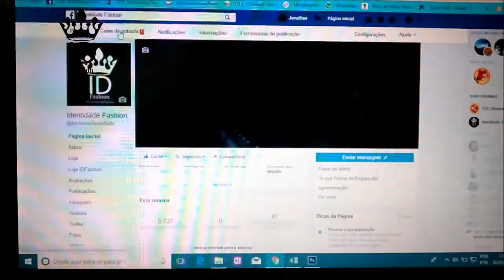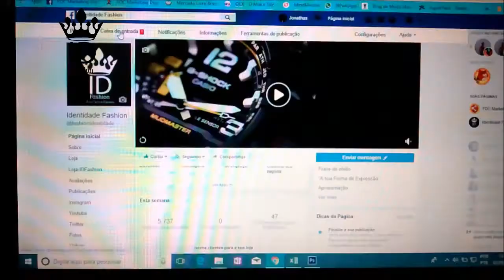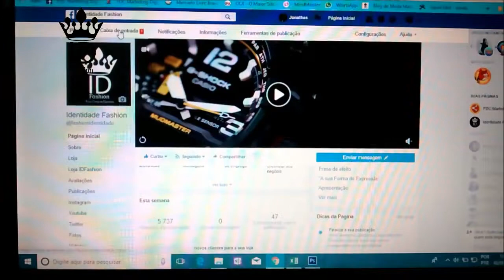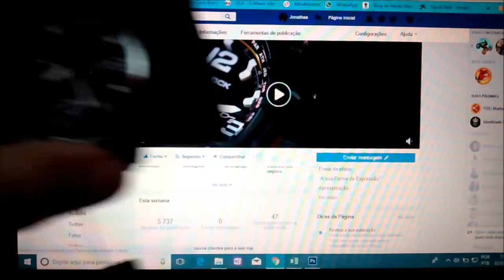Unboxing Relógio Masculino Gshock Vendas no Mercado Livre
***NOVOS MODELOS 07/07/18***

Entrega imediata e sob encomenda

Links para compra:
Modelos Gshock de Primeira linha a prova d`água.
Entrega imediata

Modelos Rubber Watch
Camuflado

Modelos GA 700
Branco

Frete Grátis só para Região de São Paulo

Trabalhamos com Mercado Envios e Mercado Pago.

Para mais informações sobre o produto

Aqui é você que faz a sua moda, temos várias modelos, e você pode criar a sua própria identidade, do jeito que você gosta, seja livre e criativo ,
use e abuse das suas ideias, pois a Identidade Fashion é isso, acreditamos na liberdade de expressão, então venha se expressar com os nossos

Identidade Fashion

Atendimento
Aberto de Segunda à Sexta
9:00h às 17:00h